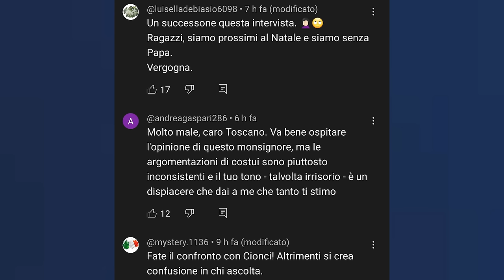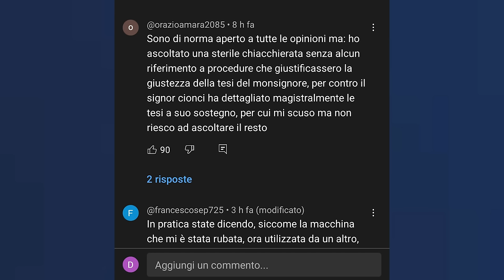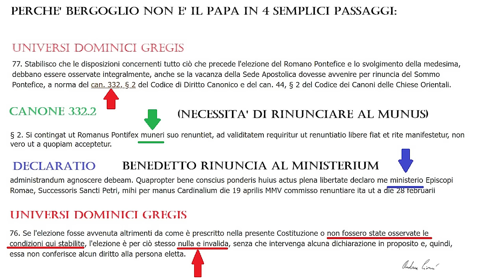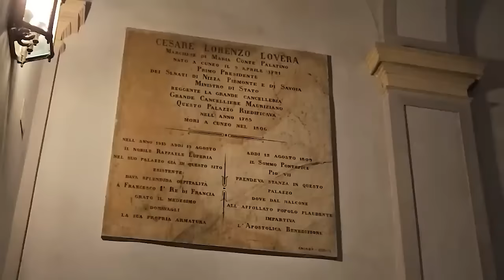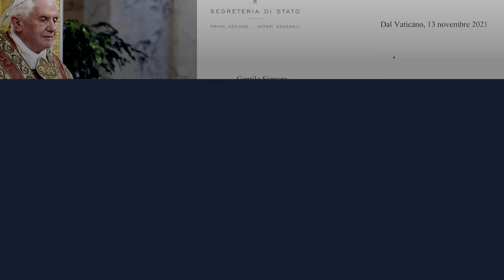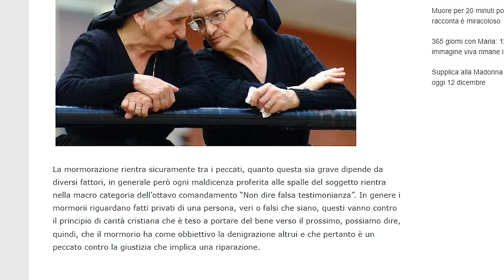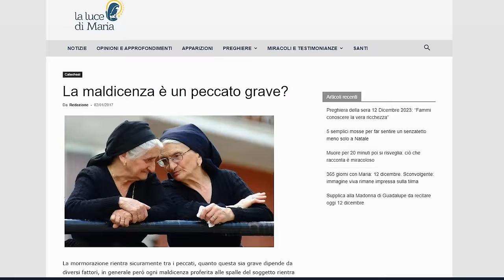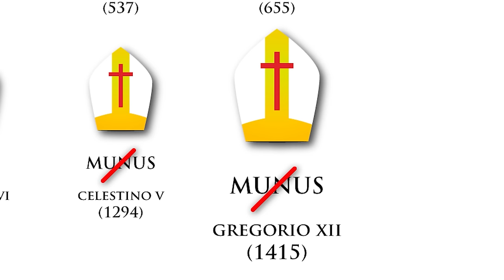Disastro Toscano-Bux-Viganò: maldicenze, effetto Ratzinger e valanga di commenti negativi